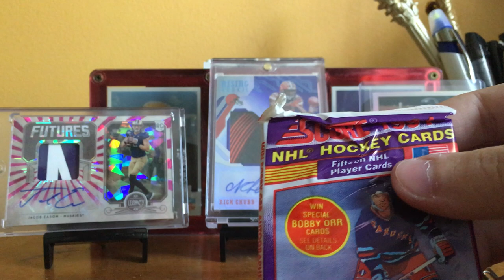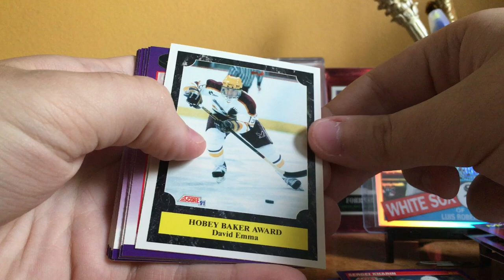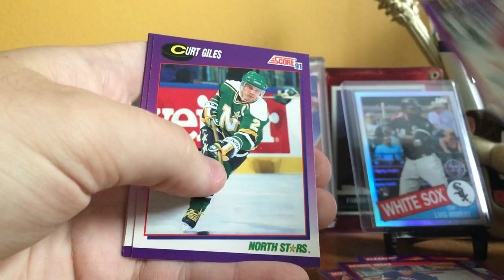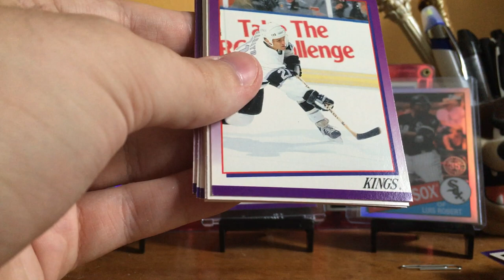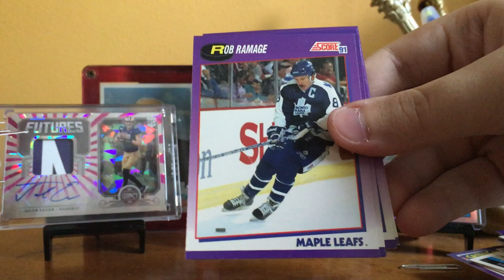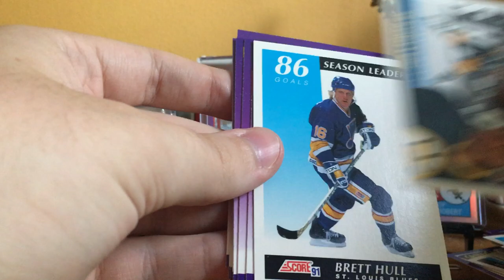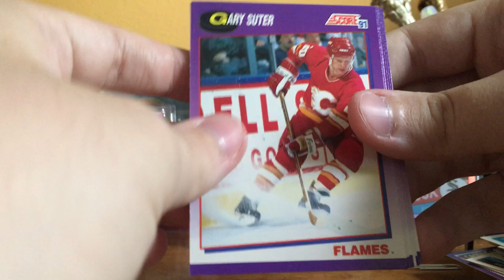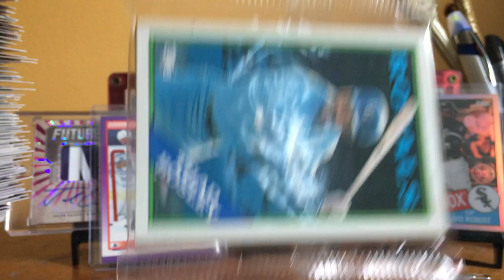1991-92 Score NHL Box Opening. The Hunt for Hasek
That was a really good box for $8!  Sad I couldn’t pull one of the special Bobby Orr cards, but I’m pretty sure I got the value back anyways!